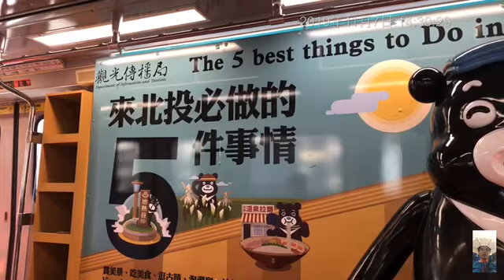象山淡水線北投站